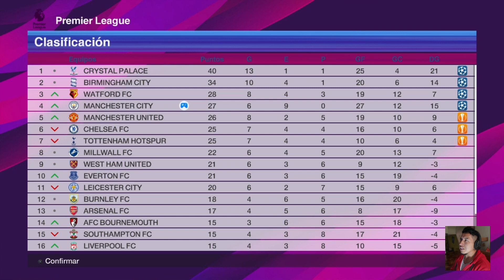Millwall vs Manchester city Efootball 2023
Jornada 15 liga máster española
Manchester remonta y se lleva el partido